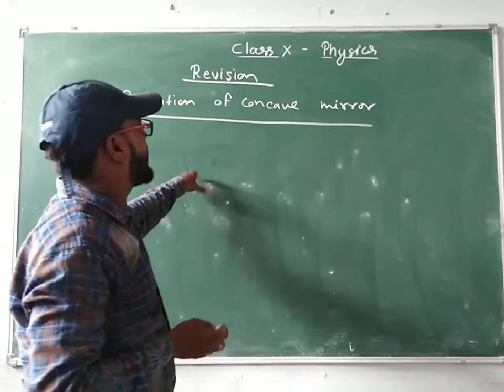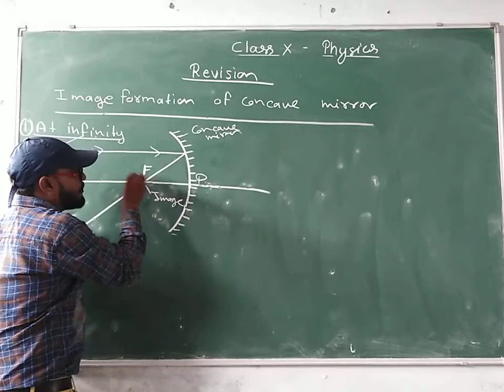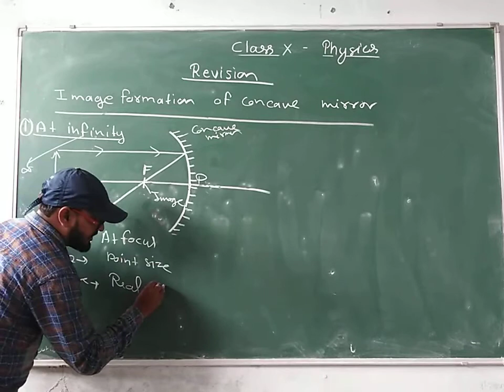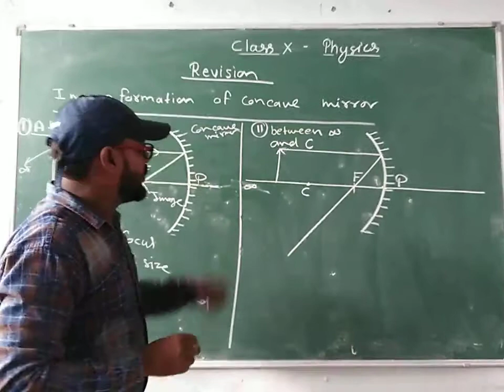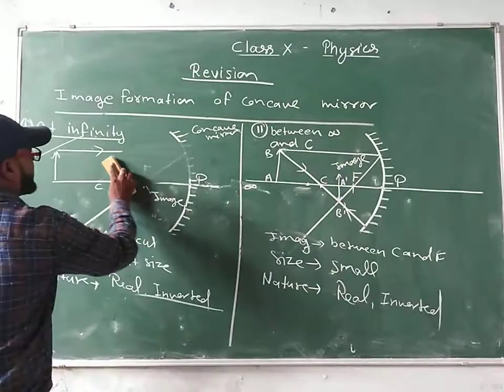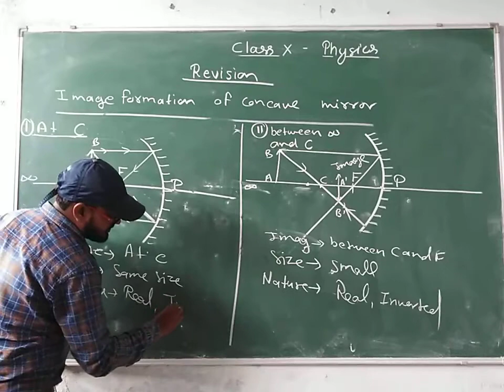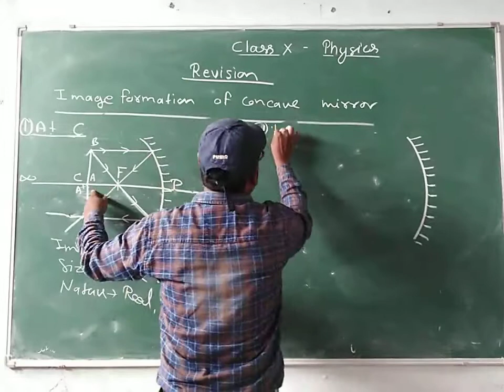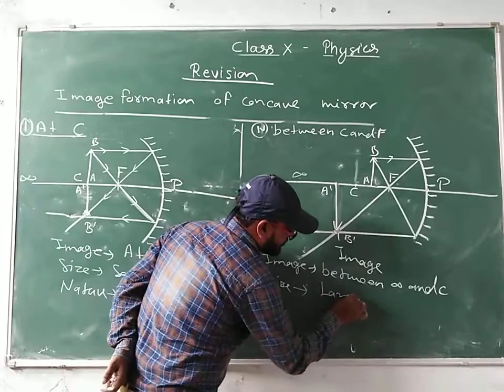Class-10 Science Physics Revision Work By Jai Kisan Prajapati